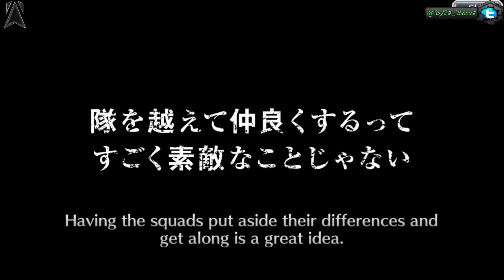Bleach Brave Souls #316 - Halloween Night Summons can i get Soi Fon?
Info: Soi Fon is op af like Yoruichi!

Also this Gameplay/Playthrough contains no annoying commentary about what I had to do today or that kind of useless nonsense. I also attempt to edit out all deaths or times when I'm lost and don't know what to do (editing is an art that is lost to some people).
Additionally, all titles are labeled respectively with what the video is about - it's none of the "walkthru part 1" and then you wonder where you left off. This is not a show of my skills, and I'm playing the way I feel it.
If you have a problem with that, it's your problem.
This is a full walkthrough for the entire game, featuring all bosses and all cutscenes.
It contains no commentary at all, gameplay only.

About the Game: Bleach Brave Souls is a Free 2 Play Game! You can spend real money if you want to,
but beware of that it is just a game you have no advantages from it! So spend only money to the game if u really want to.

Wanna know which Chars i have?
(be aware of that I have but all chars from every Account in the Album!)

Recording Programm: OBS, Droid4X (Emulator)